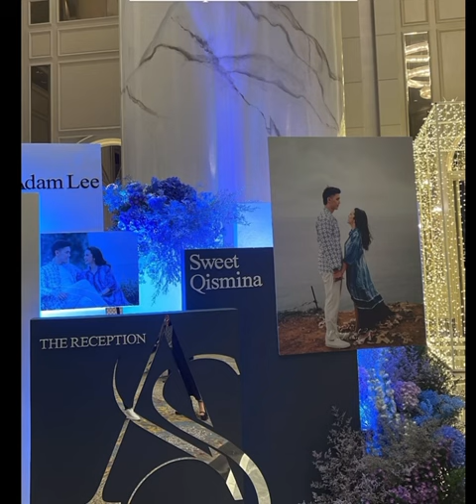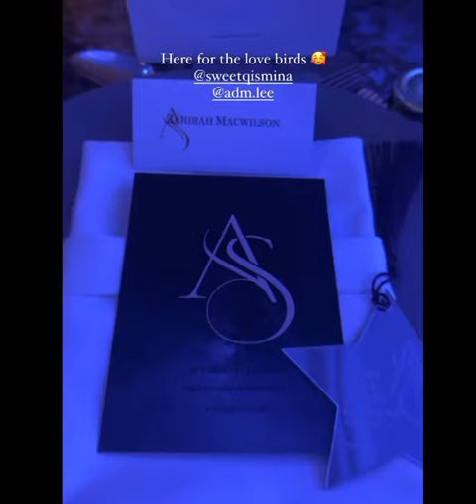Main Reception Of Sweet Qismina & Adam Lee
Alhamdulillah